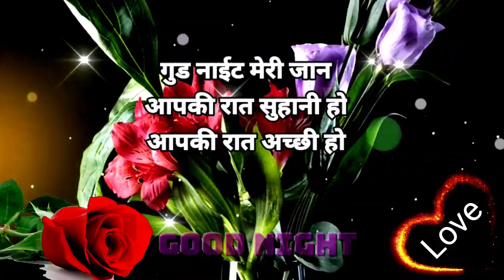कोई गिला कोई शिकवा 🥺 Good Night Shayari 🌹 Good Night Status Hindi💗Good Night Video🌹 Gulab Phool